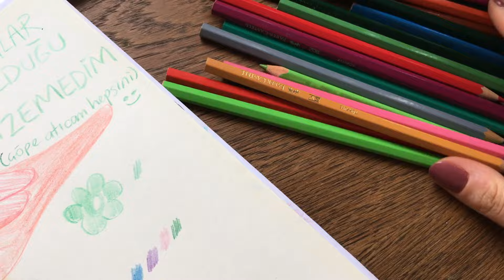havuçlu defter yapıyorum, çizim, sipariş paketleme ★ STUDIO VLOG #41